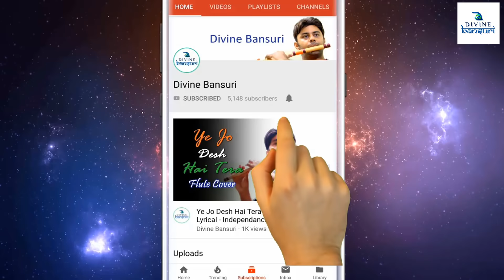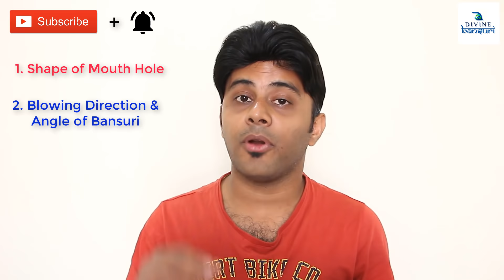How to Blow Correctly & Produce Sound in Flute बांसूरी कैसे बजाये और ध्वनि का उत्पादन Divine Bansuri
You can Learn Flute from DIVINE BANSURI - Official App - Online BANSURI Learning Courses 🙏

Org Code : BUPCH

Best Purchase Links to Buy Bansuri

A Natural Base - Punam Flutes - Right Handed

B Natural Base - Punam Flutes - Right Handed

C Natural Medium - Punam Flutes - Right Handed

D Natural Medium - Punam Flutes - Right Handed

E Natural Base - Punam Flutes - Right Handed

F Natural Base - Punam Flutes - Right Handed

G Natural Base - Punam Flutes - Right Handed

MY GEAR ::

Canon 90D with 18-135mm USM Lens

Collar Mic

JBL Charge Bluetooth Speaker

Apple New iPad 8th Gen

Apple iPad Case

Apple iPad Screengaurd

Smart Phone I Use Currently

Smart Watch I Use

Wireless In-Ear Bluetooth Earphone